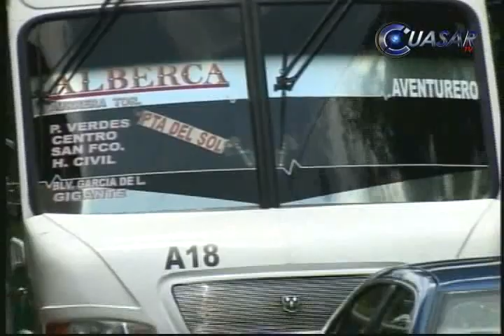Noticias de Morelia y Michoacán en breve, CuasarTv a 4 de junio del 2013